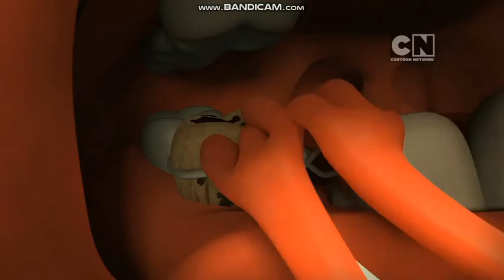Mike Shinoda dentist Chester Bennington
How is it dentist?
Mike Shinoda dentist
How is Chester Bennington to the Dentist with Mike Shinoda